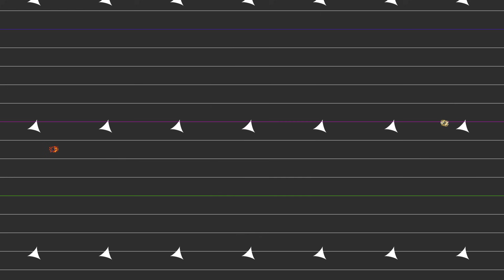Power Level: Itachi Vs. Minato - Naruto | TheoryTv - Meliodas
▶Theory Tv - Meliodas / One Piece, Naruto, Dragonball Super & mehr!◀

▼ Mein Equipment:
▶Mein Mikro

☯Falls ihr über meine Links etwas kauft, bekomme ich davon einen kleinen Prozentsatz - für euch wird dadruch aber nichts teurer.☯

Ich danke allen, die mich unterstützen und freue mich auf ne coole Zeit mit euch!